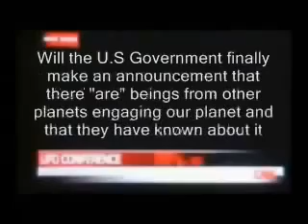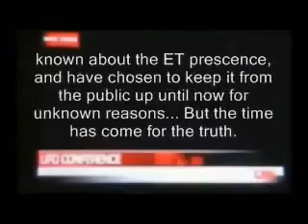3/4 EXTRATERRESTRIAL DISCLOSURE (Re Upload)